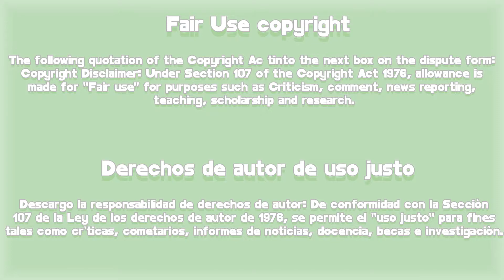⚰ EL REFRIGERADOR CONTIENE UN MUERTO | LiNK : Eat, Love, Kill EP 1 RESUMEN